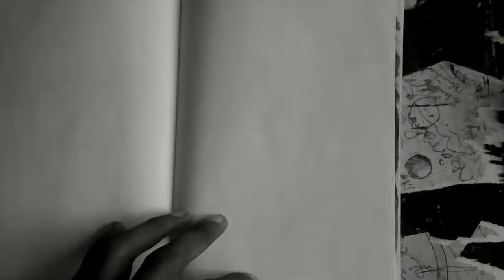Sketchbook Flip Through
Flipping through my sketchbook.
All the pictures are in black and white, covering watercolor, charcoal, and graphite pencils.

Sorry about the video quality, This is my first video and I'm just trying this out.
Will post better ones in the future :) :)